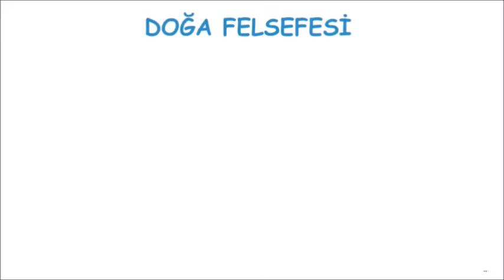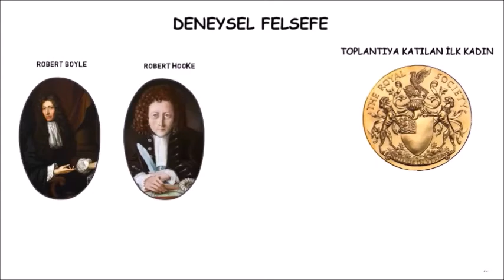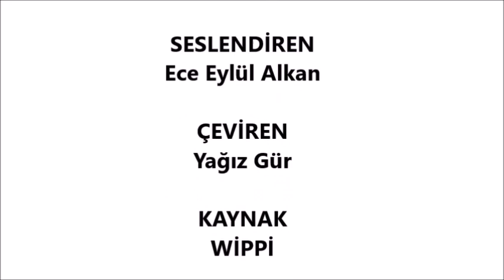Margaret Lucas Cavendish 2.Bölüm - İlk kadın bilimkurgu yazar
Margaret Lucas Cavendish 17. Yüzyılda yaşamış (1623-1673) İngiliz kadın filozoftur.

SESLENDİREN: Ece Eylül Alkan
ÇEVİREN: Yiğit Gür